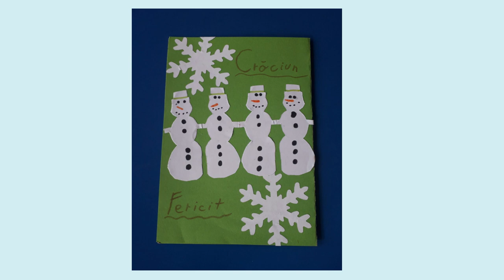"Dansul fulgilor de nea" - pictura/desen